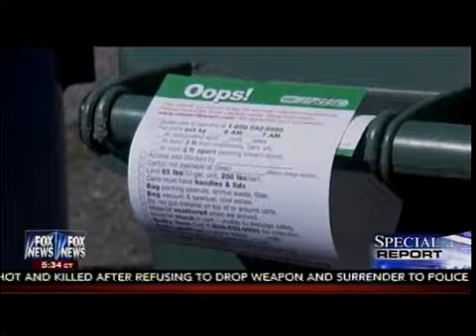Seattle Trash Police - Dumpster Diving In Your Trash - Special Report